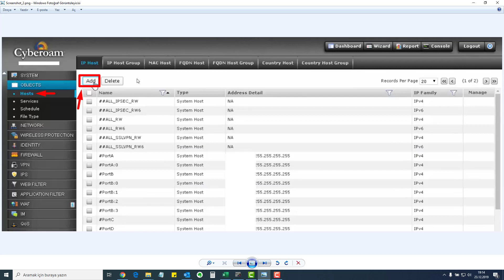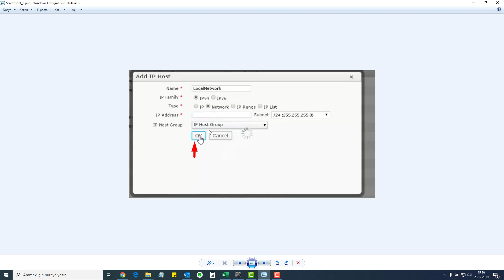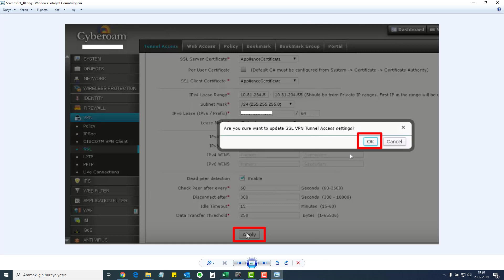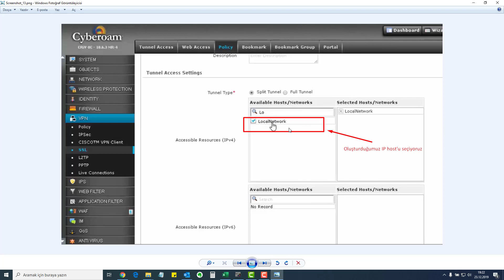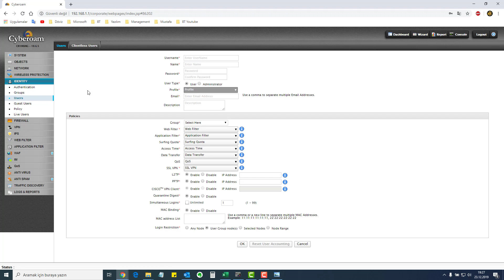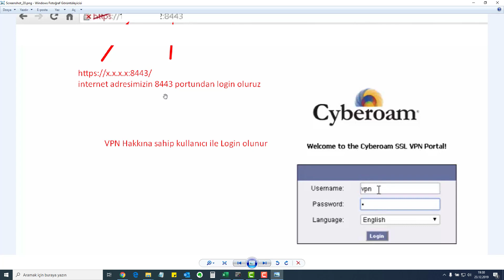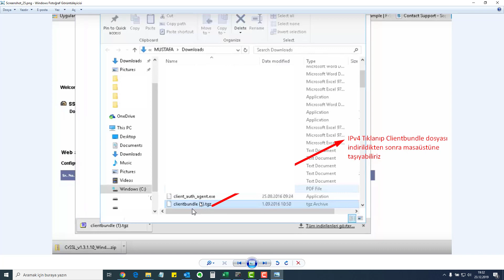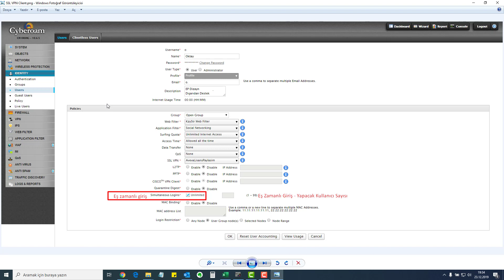SSL VPN Nasıl Yapılır Cyberoam Sophos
Sophos SSL VPN Kurulumu,
cyberoam SSL VPN Kurulumu,
Cyberoam SSL VPN nasıl yapılır,
cyberoam Sophos SSL VPN Ayarları ve SSL VPN Clinet Programı,